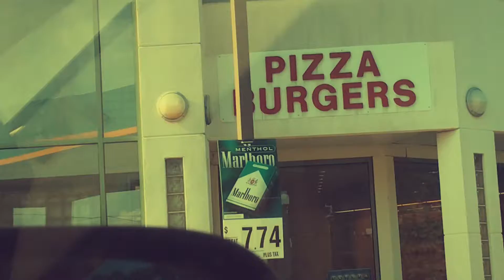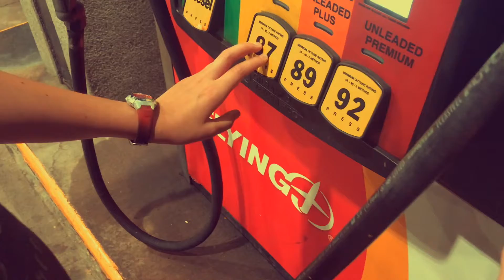The Road To Virginia - H.I.T.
Vacation baby! we're on our way to Virginia. oh my what a very very long drive it's gonna be...